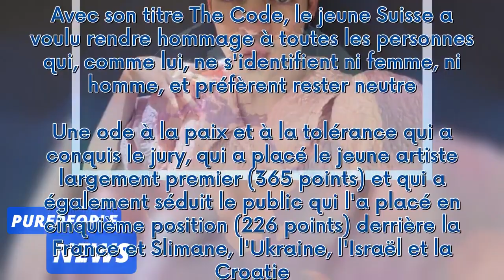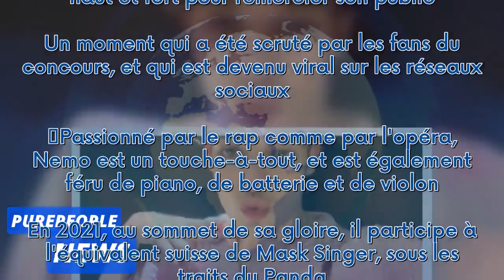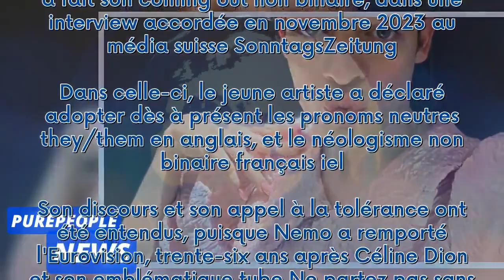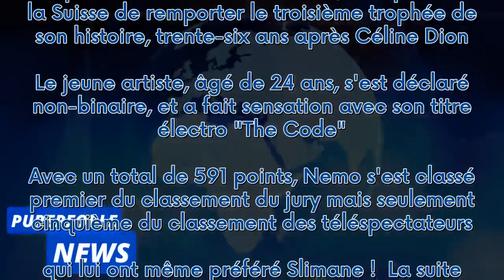Eurovision 2024 : Qui est Nemo, le gagnant suisse non-binaire qui a déjà cassé son trophée ?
Par Lucie Gosselin   Ce samedi 11 mai 2024, à l'issue de trois heures de show, le jeune Nemo a remporté le concours Eurovision, et a permis à la Suisse de remporter le troisième trophée de son histoire, trente-six ans après Céline Dion. Le jeune artiste, âgé de 24 ans, s'est déclaré non-binaire, et a fait sensation avec son titre électro "The Code". Avec un total de 591 points, Nemo s'est classé premier du classement du jury mais seulement cinquième du classement des téléspectateurs... qui lui o...